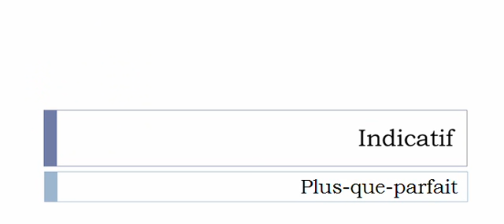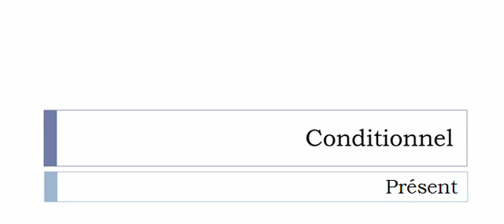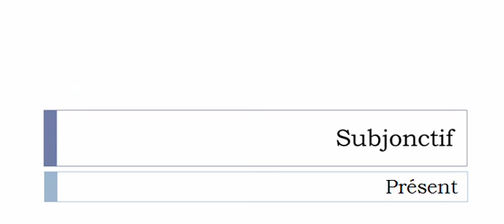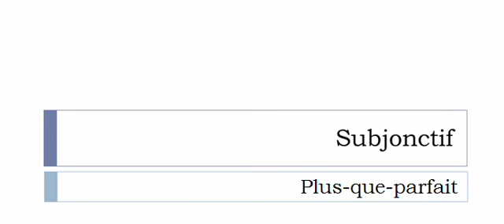French conjugation = Arbitrer